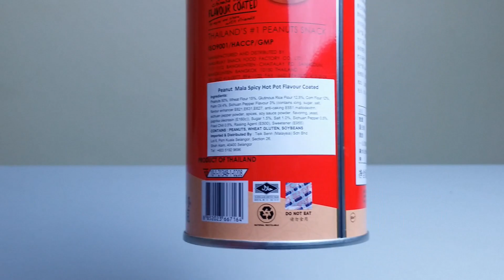Koh Kae Peanuts Mala And Spicy Korean New Products In Town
Peanuts Mala dan Spicy Korean adalah dua produk terabru dari Koh Kae.

Harga setin adalah RM6.88. Packagingnya sangat cantik. produk daripada Thailand ini adalah halal. Peminat pedas boleh dapatkan segera.